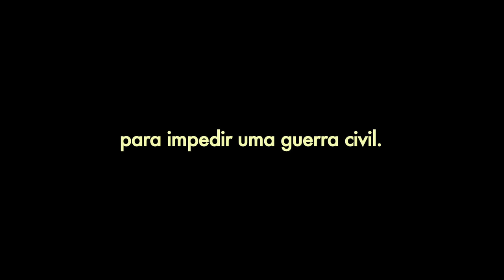Brilhantes, de Marcus Sakey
Conspiração. Terrorismo. E um poder que desafia a verdade. "Brilhantes", de Marcus Sakey​, apresenta um universo ao mesmo tempo perturbador e incrivelmente semelhante ao nosso, onde um dom pode se tornar uma maldição.